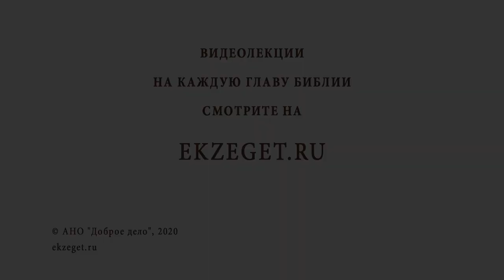Когда настанет конец света ? Библия отвечает. Священник Стахий Колотвин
В сегодняшнем видео с иереем Стахием Колотвиным рассуждаем на тему "Когда настанет конец света ?". Касаемся следующих тем:

🔸Проблема актуальна во все времена.
🔸Человеку не дано знать.
🔸Смирение Спасителя.
🔸Знамения в последние дни.
🔸Чаша терпения Божьего.
🔸Воскресение жизни.
🔸Встреча со Христом.